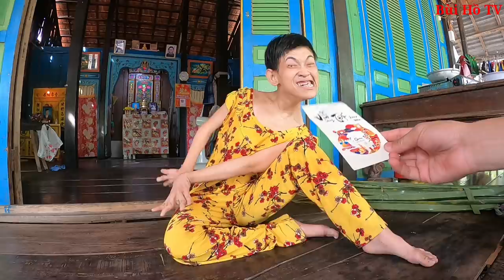Xót xa Cô gái tật nguyền bất hạnh có đôi chân kỳ diệu làm tất cả để nuôi con | Bùi Hồ TV